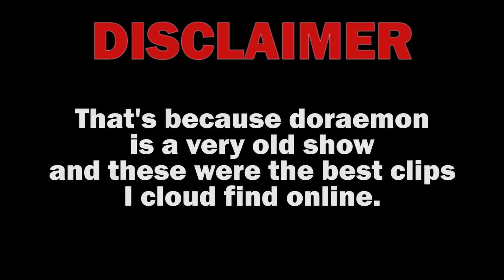[Ssquare Re-Vision]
Dora cakes at the end of description. ;)

Let's talk about you :)
First of all if you clicked on the description that means you fucked with the video at a certain level and if you did fuck with it, you have to drop a sub RIGHT FUCKING NOW. ⚡

Now let's talk about me. 🙃
I'm 17. I combine humor with music.
Watching doraemon was/is one of my most distinct memory of my childhood. I remember everyday I used to come home from school till 6:30 and running towards my T.V and watching Shinchan and Doraemon. I honestly get major nostalgia every time I listen to this sound track. I just had to honor this with a emotional progressive house remix. I hope you fuck with it. 🖤

I do such remixes more often. If you fucked with this one you'll fuck with my other remixes too. Check my channel NOW. 🎩

Say hi: (follow on instagram)
Pornhub- @ssquaremusic

😂 JUST DO IT. And use descriptionsquad then I'll personally reply to you. 🛡